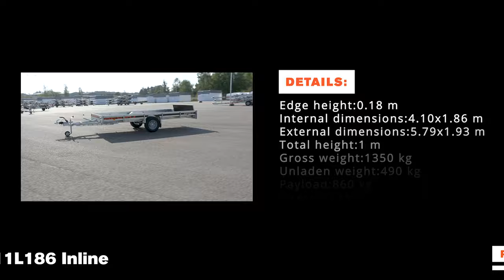Inline trailer 1350M411L186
Specifically designed for transporting snowmobiles, ATV-s and other smaller vehicles. Fenders are placed inside and with durable plastic covers. Lower boards give you easy access to the vehicles while it’s loaded. Outstanding handling and longevity is achieved thanks to 4 sheet leaf springs, shock absorbers, waterproof wheel hubs and balanced wheels. All of this is supported by the extremely tough and durable HDG coated welded steel frame.

Edge height: 0.18 m
Internal dimensions: 4.10x1.86 m
External dimensions: 5.79x1.93 m
Total height: 1 m
Axle type: Leaf spring
Frame: Hot-dip galvanized welded frame
Floor: Waterproof plywood
Gross weight: 1350 kg
Unladen weight: 490 kg
Payload: 860 kg
Tipping: Yes
Brakes: Yes
Plug type: 13 pin
Tires: 185R14C

Standard equipment:
Jockey wheel + clamp, solid wheel
Waterproof front LED lights
Removable front hatch
Removable rear hatch
Lashing eyes 12 pcs
Plastic covered metal fenders
Balanced wheels with M+S tires
Lifting screw - enables a accurate and steady tipping of the box